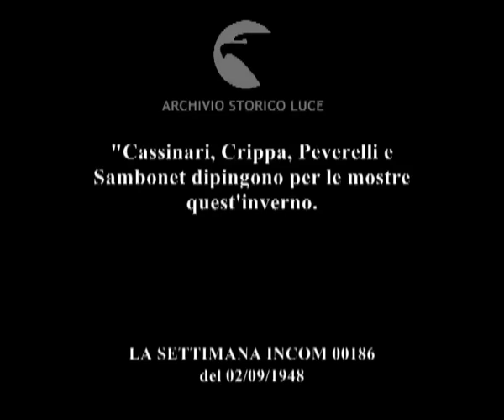Nel mondo dell'arte: pittori milanesi a Rapallo.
"Cassinari, Crippa, Peverelli e Sambonet dipingono per le mostre quest'inverno.
Descrizione sequenze:ville sulla costa di Rapallo ; in un giardino, Cassinari ritrae una donna ; pittori all'opera nel giardino all'aperto ; primo piano di putto di marmo ;